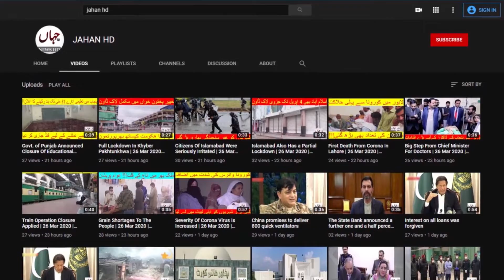Transfer Of Wardens To Their Districts Steps Have Been Initiated For | 1 May 2020 | JAHAN HD